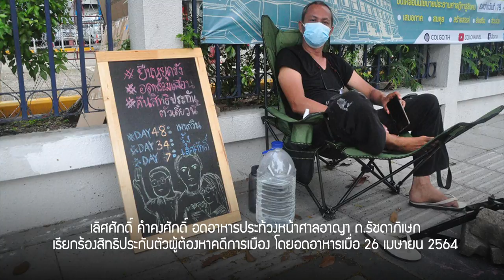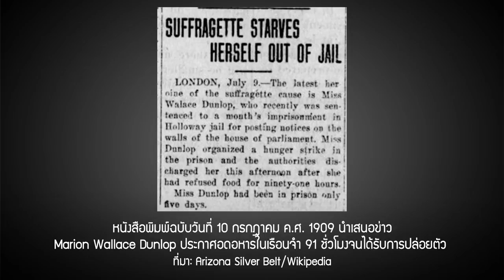โกนผม อดอาหาร ต่อต้านอำนาจ | หมายเหตุประเพทไทย EP.369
หมายเหตุประเพทไทยสัปดาห์นี้ ชานันท์ ยอดหงษ์ และติณณภพจ์ สินสมบูรณ์ทอง พูดถึงอดอาหารและโกนผมประท้วง ในฐานะเครื่องมือต่อต้านรัฐที่ใช้อำนาจนิยม เล่าเรื่องแคมเปญโกนผมประท้วงในบริบทโลก เปรียบเทียบแคมเปญอดอาหารประท้วงในช่วงปฏิวัติรัสเซีย ขบวนการเรียกร้องเอกราชอินเดีย และขบวนการสตรีนิยมในอังกฤษ จนถึงบริบทในไทย โดยเฉพาะการเรียกร้องสิทธิประกันตัวให้กับนักโทษการเมืองและผู้ถูกกล่าวหาในคดีการเมือง